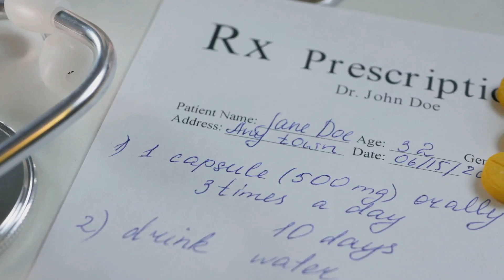ÁCIDO ASCORBICO QUE ES Y PARA QUE SIRVE | 3 COSAS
Descubre todo sobre el ácido ascórbico y su gran importancia para tu salud. En este video, te explicamos cómo esta esencial vitamina C ayuda a reparar tejidos y fortalece tu sistema inmunológico. Aprende cómo funciona como antioxidante, protegiendo tus células del daño de los radicales libres y facilitando la producción de colágeno. También te informamos sobre las dosis recomendadas según tu edad, sexo y condiciones médicas, y por qué es crucial no excederlas para evitar efectos secundarios. ¡No te pierdas esta guía completa sobre la vitamina C!

Recuerda darle like y compartir este video si te ha sido útil.